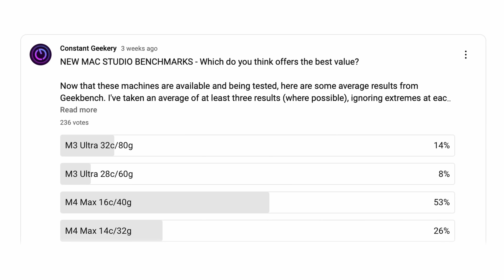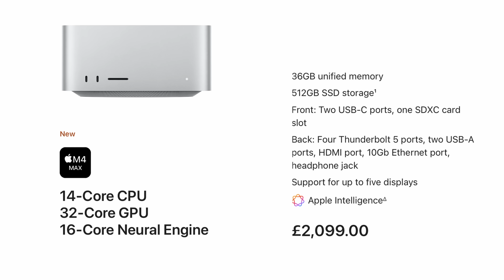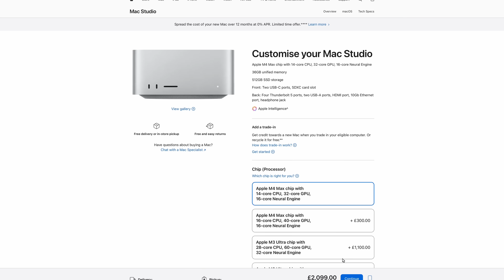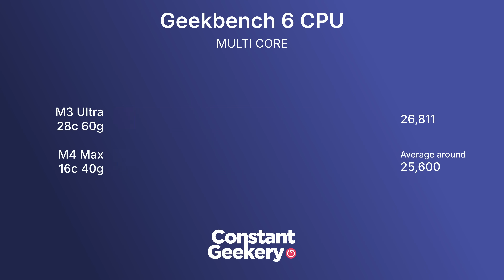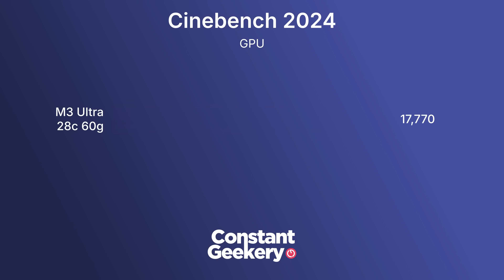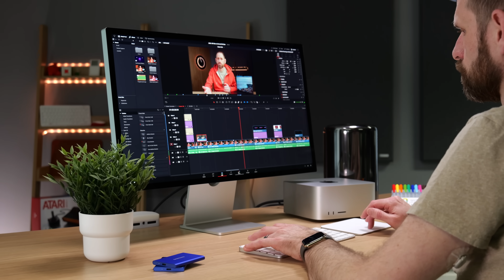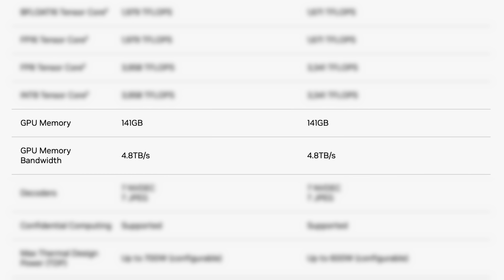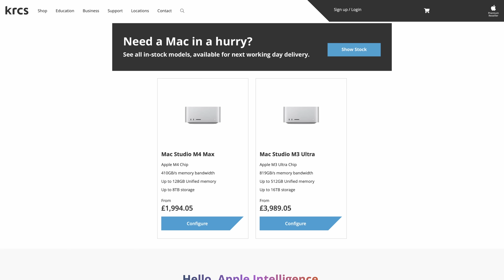M3 Ultra vs M4 Max: The SURPRISING Price Difference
Has the binned M3 Ultra chip been unfairly reviewed? Are the benchmarks failing to show the M3 Ultra's true performance? Is the price jump from M4 Max to M3 Ultra as serious as it may seem?

Check out the most excellent @AZisk 's channel

Apple Store on Amazon
USA Store
UK Store